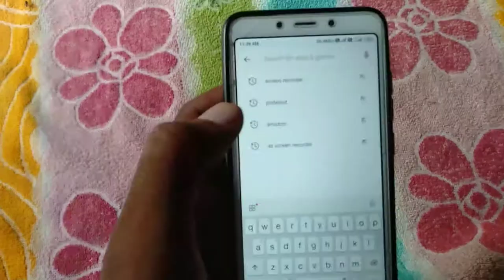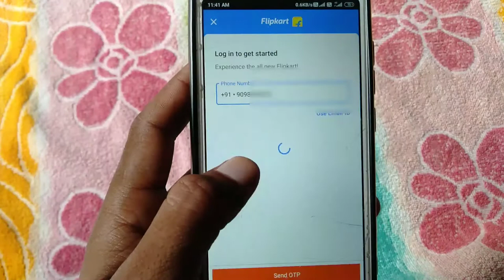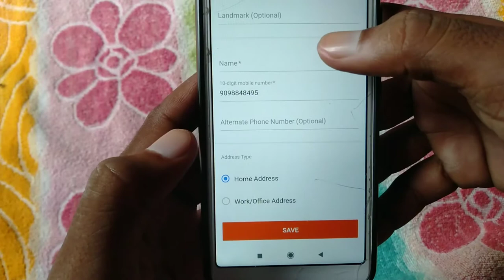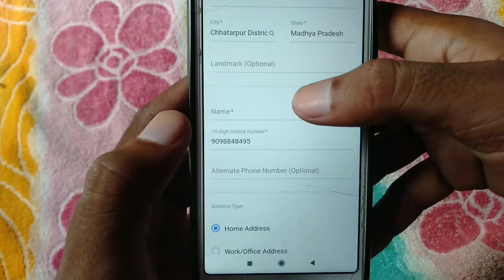Flipkart par apna account kaise banaye || How to create Flipkart account || by technical secret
Flipkart par apna account kaise banaye || How to create Flipkart account || 2020 by technical secret

Amazon product

Hi,
    technical secret.

About this video:
                             Dosto aaj ki is video me maine aapko bataya hai ki Flipkart par account kaise banaye ( How to create Flipkart account ) to agar aapka Flipkart par account nahi bna hai to aaj ki is video ko dekh kar aap aasani se Flipkart par new account bna payege.

15 हजार की कीमत में best मोबाइल  :-
1) oppo A31
2) vivo u20
3) xiaomi mi A3
4) samsung galaxy m30s
5) vivo y19

Boya M1 mic
Best tripod for video recording
Mi band

Topic include :-
1) Flipkart par account kaise banaye
2) how to create Flipkart account
3) Flipkart me id kaise banaye
4) Flipkart me account kaise banaye
5) Flipkart ki id kaise banaye
6) how to create account in Flipkart in hindi
7) id kaise banaye Flipkart par
8) flipkart par apna account kaise banaye

. Shailendra Kumar .